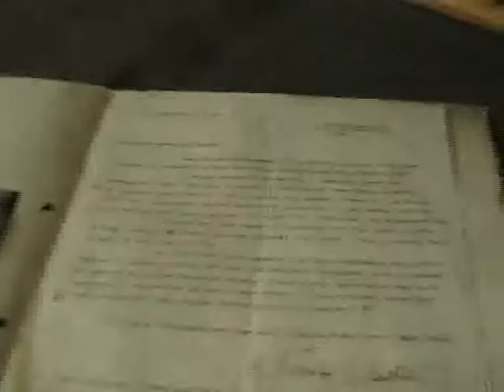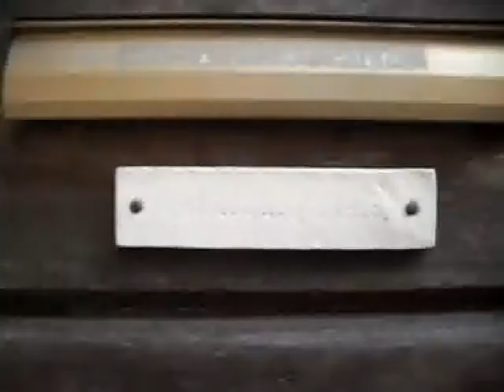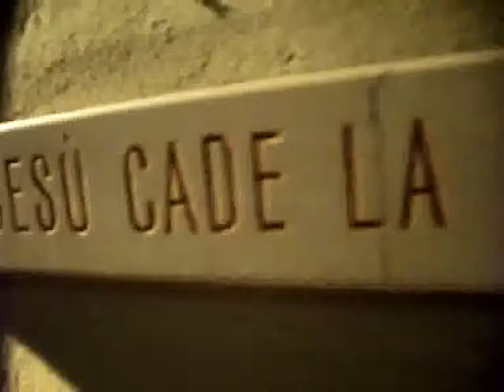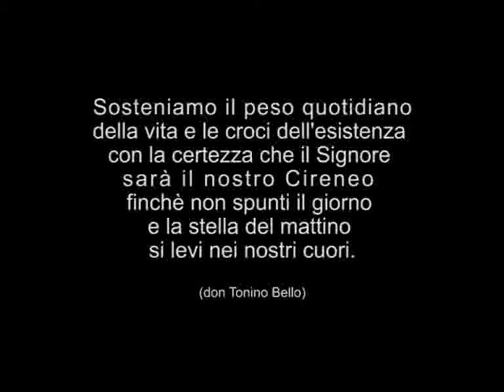Nicola Sebastio Via Crucis restauro.flv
Restauro della Via Crucis di Nicola Sebastio nella chiesa parrocchiale di Novate Milanese